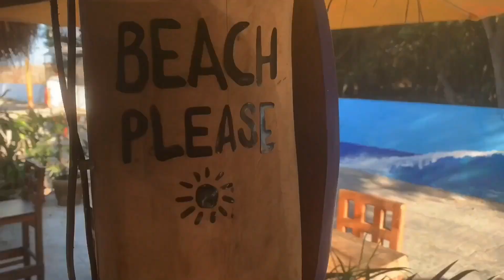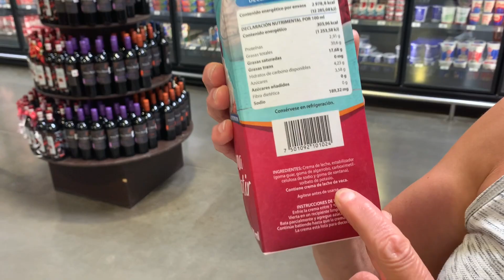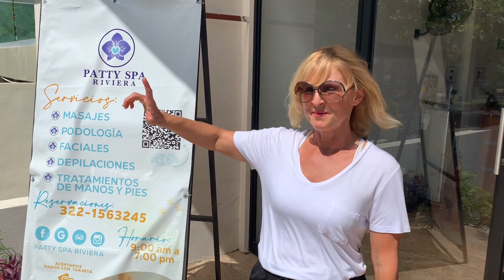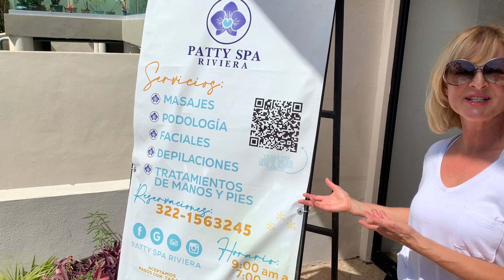5 DANGERS IN PUERTO VALLARTA, MEXICO l NO ONE IS TALKING ABOUT THIS!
✅FREE Puerto Vallarta Fast Track Newsletter sign up: we will share Life, Rental Tips, and Best Real Estate Deals weekly

Today I am talking about dangers in Mexico that you likely haven’t heard of before ;)
I will take you on a tour of my experiences and share some tips you will find useful if you are considering coming here, to PV area.

Time codes
00:00 - Intro
01:21 - Danger Nr. 1 Prices difference on week days & the weekend
02:45 - Danger Nr. 2 No organic cream
03:18 - Danger Nr. 3 You will eat a lot in Mexico..and still lose weight
04:08 - Danger Nr. 4 Poor selection of vitamins and supplements
04:50 - Danger Nr. 5 Massages prices that will have you addicted

Here is a link to my previous video I mention today, check it out if you haven’t yet

Here is a link to the Patty Spa Riviera I am addicted

As always, if you have any questions, comment and I will make sure to get back to you.

Do you like my videos and wish to help me produce weekly content?

Xoxo
Larissa